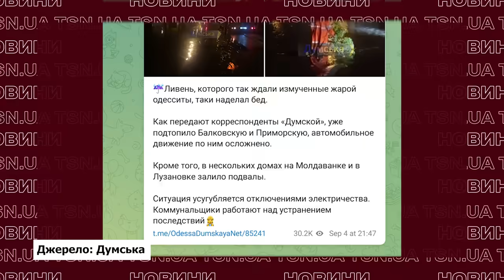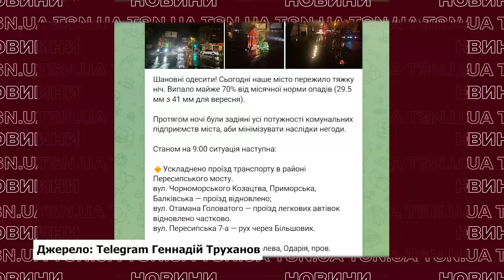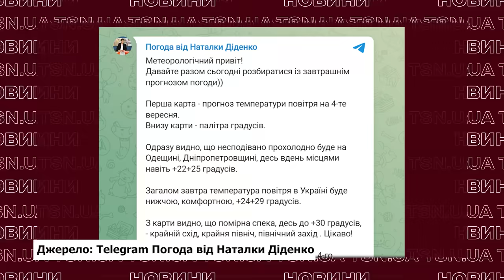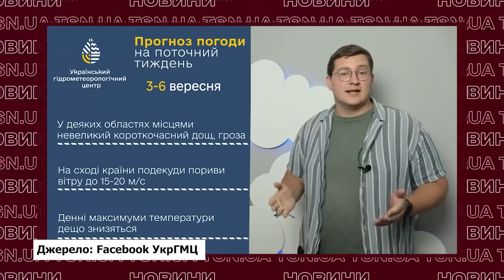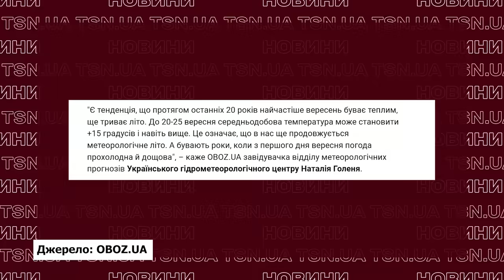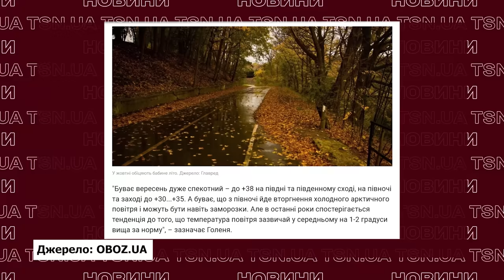ОДЕСУ ПАРАЛІЗУВАЛО! Страшна злива перетворила вулиці на річки! Одесити сидять без світла!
Одесу після рясного дощу затопило. Страшна злива перетворила вулиці на річки, а підвали у будинках в різних районах міста повні води. За одну ніч випало майже 70% від місячної норми опадів. У місті рух частково паралізований, тисячі людей залишилися без світла. Що ще наробила негода в Одесі та якою буде погода у вересні в Україні - дивіться в ексклюзиві TSN.UA.